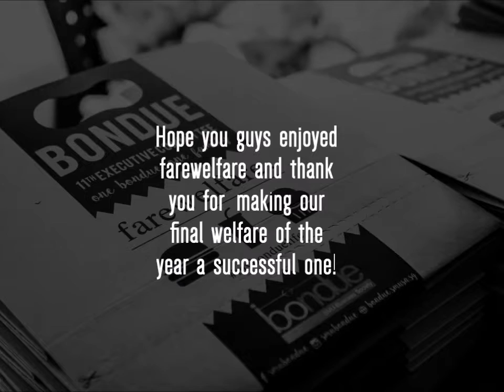FarewelfareComplete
Soundtrack "Close To You" - Calvin Harris